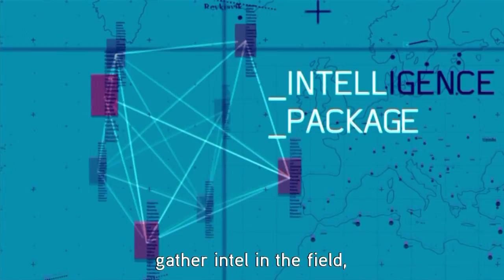Ghost Recon Future Soldier - Hiszel a szellemekben? - 3. epizód (magyar felirattal)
A magyar feliratért kattints a CC gombra a lejátszó alsó sávjában, ha nem olvasható a felirat akkor ugyanitt a beállításoknál érdemes fekete hátteret beállítani a feliratnak